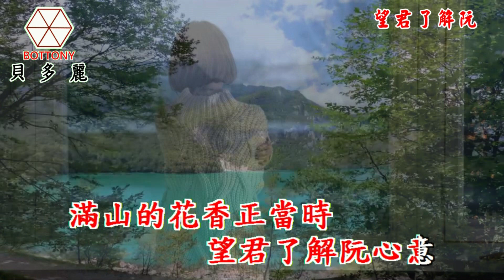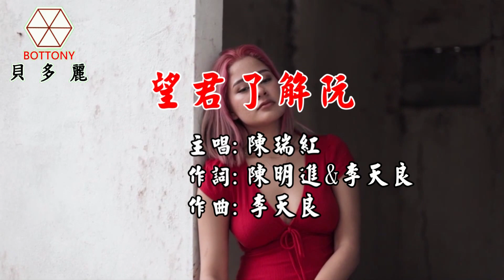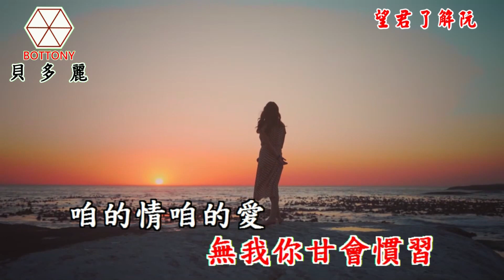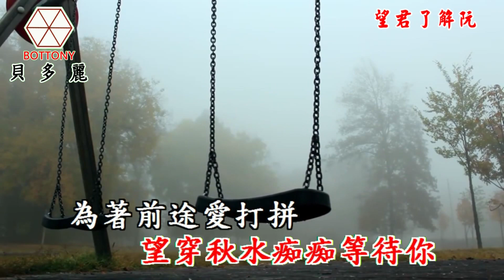望君了解阮 陳瑞紅 貝多麗唱片 官方 字幕 HD MV首播(金嗓24279)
望君了解阮  陳瑞紅 貝多麗唱片 官方 字幕 HD MV首播
作詞：李天良 陳明進
作曲：李天良

滿山的花香 正當時
望君了解 阮心意
路邊的野花 骨帶刺
你是毋通 去觸纏

為著前途愛打拼
離鄉背井到都巿
惦置他鄉的日子
無我你甘會慣習

咱的情 咱的愛
堅 定永不 移
千山萬嶺嘛難阻止
望穿秋水 痴痴等待你
(金嗓24279)